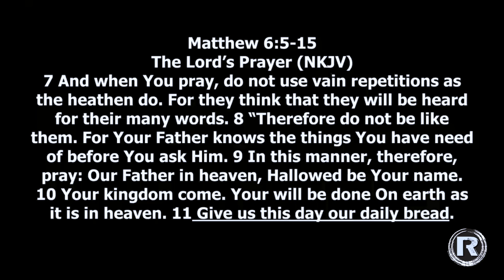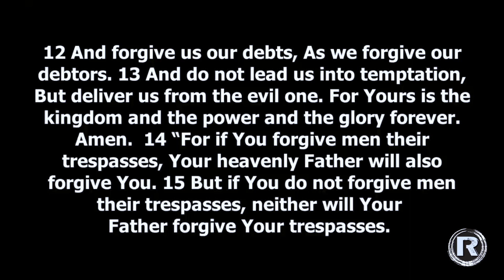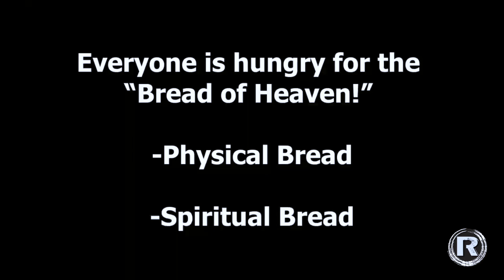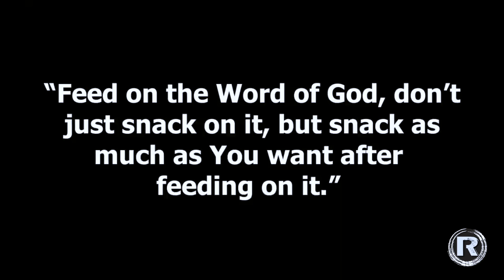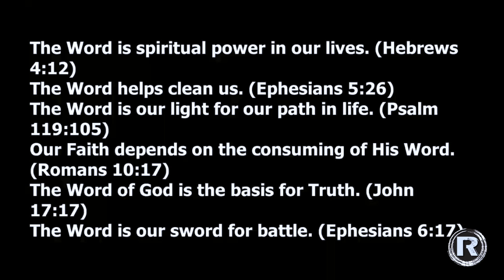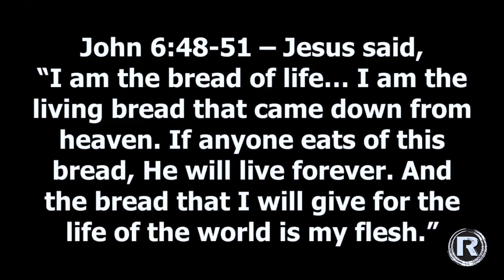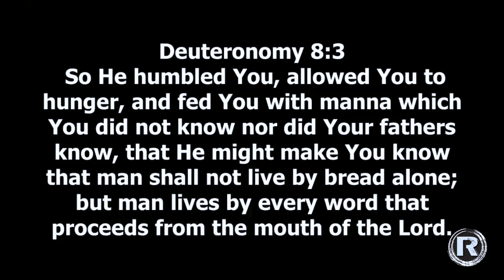When You Pray... Our Daily Bread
Welcome to Revolution Church Portland

Service Sunday @11am

Food Boxes Every Saturday 10:30am

Address: 13047 SE Ramona Portland, Oregon 97290